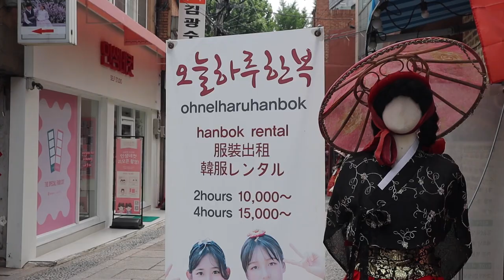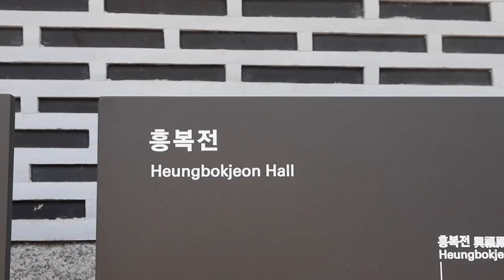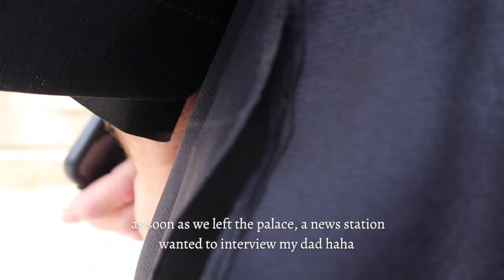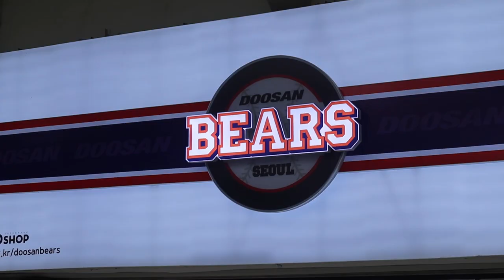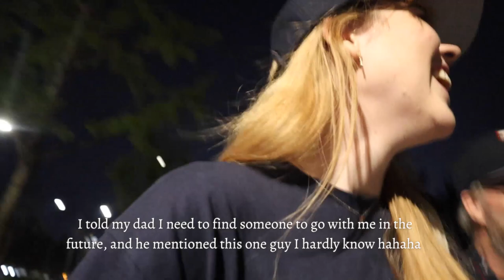My American Dad Visits me in Korea 🇰🇷|wearing hanbok, Gyeongbok Palace, Korean baseball game VLOG~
In today's vlog, me and my American dad wear hanbok and visit a Korean palace! We do all the touristy things there haha. My dad also got interviewed by a news station as well! We ended the day with a Korean baseball game! ☺️

I hope you guys enjoyed hanging out with me and my dad today~ 🤗

with 💕,
~Cherie